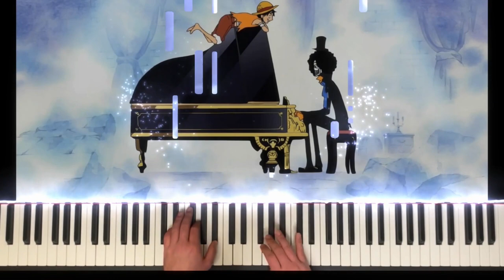Celebrating Chapter 1000 | Bink's Sake - One Piece | Piano Version by Kirblue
One Piece writes history with 1000 Chapters. A good reason to celebrate.
Yohohoho...

Composer: Kohei Tanaka